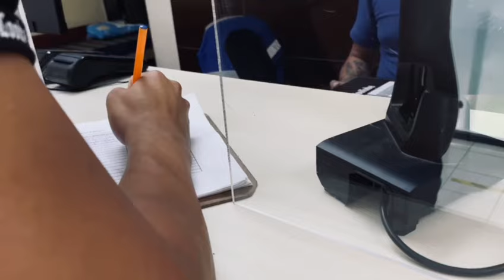Llego la placa de los 100k agradecido con todos ustedes 👏🏼👏🏼